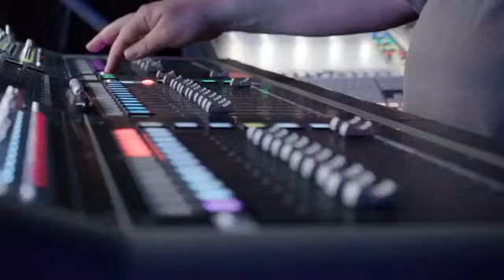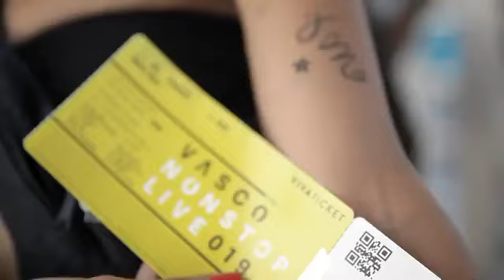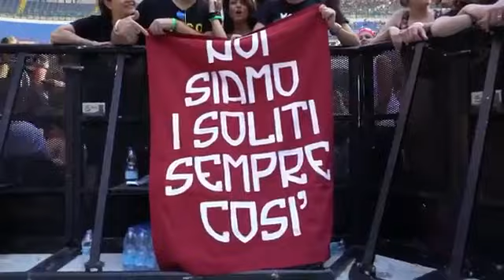Aspettando Vasco Rossi - pillola 1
La prima pillola dedicata allo speciale sul Blasco